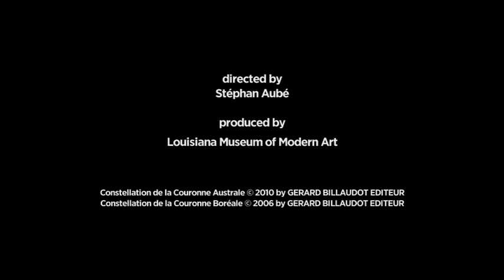Behind the Scenes at Louisiana Music: Constellations with Guillaume Connesson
Interview of Guillaume Connesson in relation to the DVD "Guillaume Connesson Chamber music"
Recorded at the Louisiana Museum of Modern Art